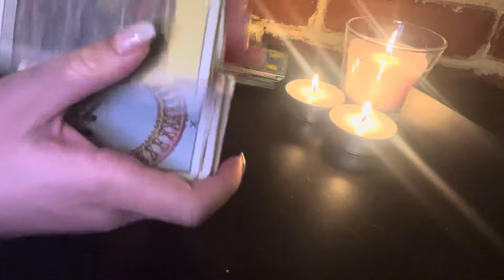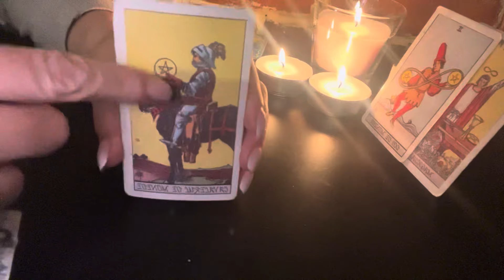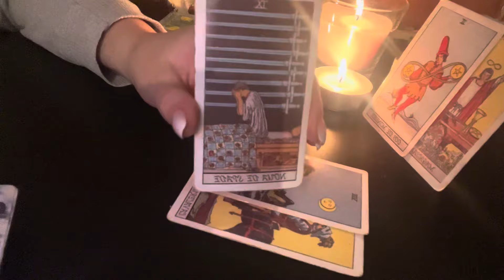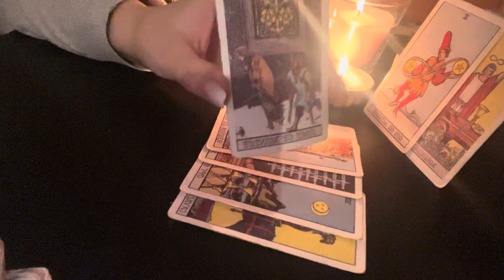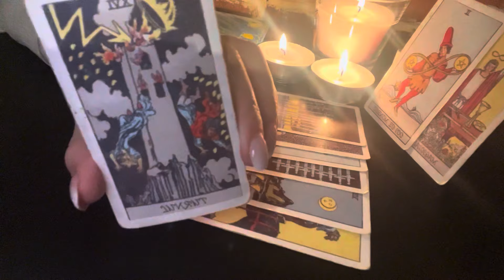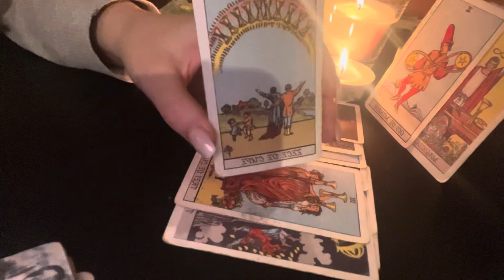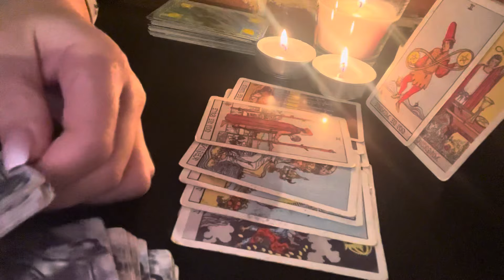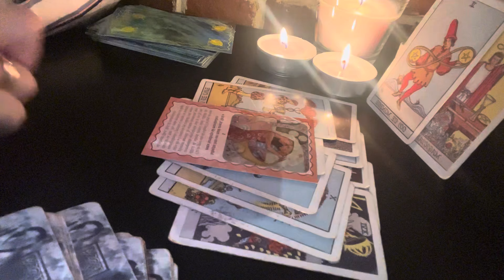BALANȚA 2024! Wow ce an plin de încercări care va aduc fericirea mult visată! Iubire și bani!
Buna dragiI mei din zodia BALANTA și cei care aveți ascendentul in BALANTA. Am făcut pentru voi citirea pentru ANUL 2024! Nu stati pe ganduri intrati sa vedeti ce va aduce acest minunat an!
Dacă înca nu v-ati alaturat canalului meu și doriti sa faceti parte din comunitatea canalului meu apăsați butonul de ABONARE, este absolut gratuit și așa o sa va bucurați imediat de citirea mea când o public! Nu uitați de aprecireri, comentarii si distribuiri, ajuta foarte mult la vizibilitatea canalului!
Va Multumesc pentru toată susținerea ce mi-o oferiți!👍✌️❤️‍🔥